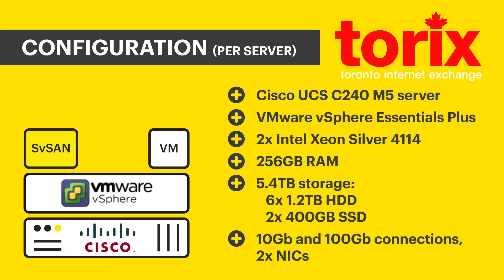TorIX Case Study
Toronto Internet Exchange selects StorMagic for reliable, simple to manage hyperconverged infrastructure.

00:00 Company background
00:12 Challenges
00:21 StorMagic Solution
00:30 Configuration
00:40 More information